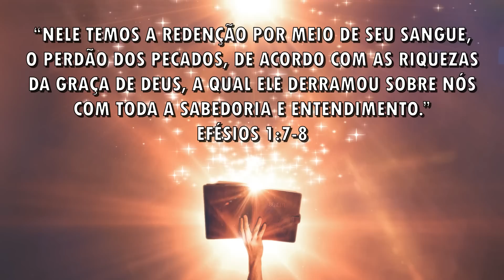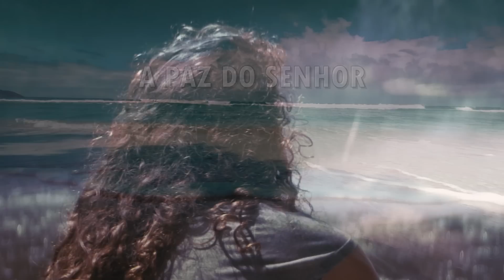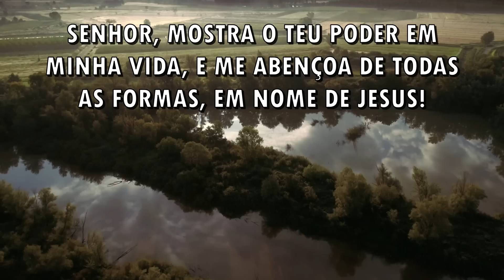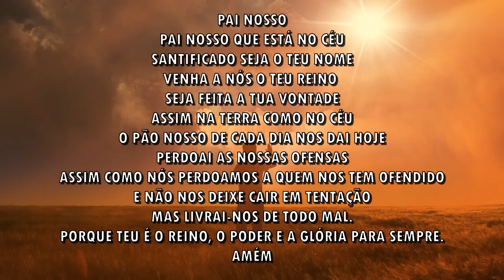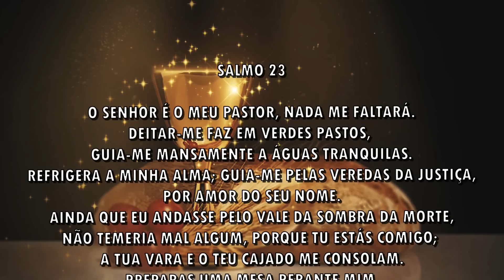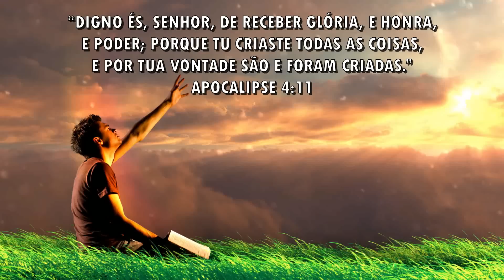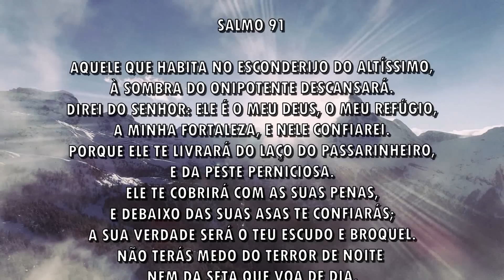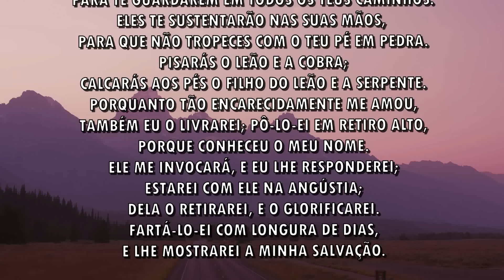ORAÇÃO DA MANHÃ - Receba todo amor de Deus - 23-08-2022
Quer uma dica para aprender a criar um Negócio de sucesso na internet, a partir do zero,
e conquistar uma boa renda?

Conheça o curso FÓRMULA NEGÓCIO ONLINE e seja o seu próprio patrão, trabalhando dentro da sua casa, e ganhando um bom dinheiro.
Clique no link abaixo e já comece a faturar.